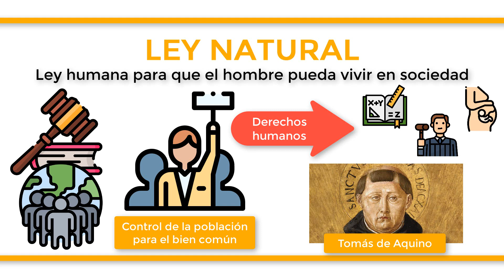¿Qué son las LEYES NATURALES?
La ley natural es el fundamento de toda ley humana para que el hombre pueda vivir en sociedad, por lo que para coexistir todos juntos debe existir una autoridad, que debe poseer el poder moral necesario para controlar a los miembros de la población y dirigirlos al bien común. Por tanto, las leyes naturales son las que permiten la existencia del bien común, como es el caso de los derechos humanos contemporáneos. Es gracias a esto que ninguna ley del planeta puede contravenir legítimamente los derechos humanos, como es el derecho a la vida, a la educación, a tener un nombre y nacionalidad, a un juicio justo o a una defensa legítima, entre muchos otros. El primero en mencionar este concepto de ley natural sería Tomás de Aquino durante la Edad Media, partiendo de la idea de Cicerón, reformulando la idea de la ley divina, en la cual se explica que “Dios establece una legislación eterna para el mundo natural y el mundo humano”, concepto que ha evolucionado hasta las leyes que conocemos hoy en día.